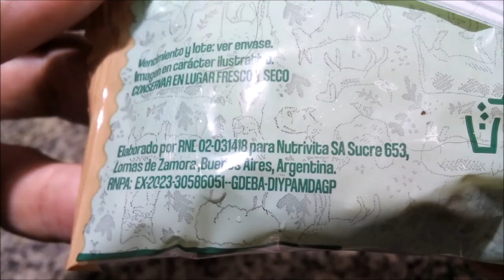Animal Kind Alfajor Pistacho Vegano - Galletas Rellenas con Pasta de Pistacho - Vegan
Alfajor con relleno a base de pasta de pistacho fortificado con vitamina B12. Peso neto 42g.
Elaborado por: Goloalfa S.A. (Turimar) ( RNE 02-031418 ); Lomas de Zamora, Provincia de Buenos Aires, Argentina para Nutrivita S.A.

Ingredientes: Tapas: harina de trigo enriquecida, azúcar mascabo, aceite vegetal interesterificado, avena arrollada, jarabe de glucosa, vitamina B12, EMU: glicerina (INS 422), mono y diglicéridos (INS 471), RAI: polvo para hornear, bicarbonato de amonio (INS 503ii), bicarbonato de sodio (INS 500ii), ARO: esencia artificial vainilla. Relleno: pasta de pistacho, azúcar impalpable, almidón de maíz, aceite de girasol, sal, EMU: lecitina de soja (INS 322). CONTIENE AVENA, PISTACHO Y DERIVADOS DE TRIGO Y SOJA. PUEDE CONTENER MANÍ Y AVELLANA. EXCESO EN AZÚCARES. EXCESO EN GRASAS TOTALES. EXCESO EN CALORÍAS.

Información nutricional:
Porción: 42g (1 unidad)
Valor energético: 217Kcal=908KJ (11% VD)
Carbohidratos: 25g (8% VD)
   Azúcares totales: 11g
Proteínas: 2,3g (3% VD)
Grasas totales: 12g (22% VD)
  Grasas saturadas: 2,3g (10% VD)
   Grasas trans: 0g
Fibra alimentaria: 1,1g (4% VD)
Sodio: 24mg (1% VD)
Vitamina B12: 0,48μg (20% VD)

¡Riquísimo! Tapas crujientes de sabor estilo galletitas “sanas” (generalmente entre comillas, claro, de las que suelen venir en envases verdes...), muy ricas, no muy dulces, con copos de avena que aportan textura. El relleno, si bien muy rico, tiene poco sabor a pistacho, sin saberlo pensaría que es pasta de girasol (o quizás maní) con algo de pistacho. Igual me encantó :-). Como es común en alfajores "alternativos" (mousse, frutos secos, etc.) son más bien galletitas rellenas grandes que alfajores, pero en fin... De acuerdo a la legislación vigente cualquier producto de dos o más tapas de masa con relleno dulce, bañado o no, puede llamarse alfajor :-).